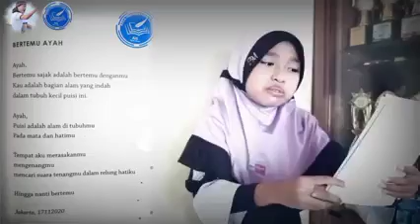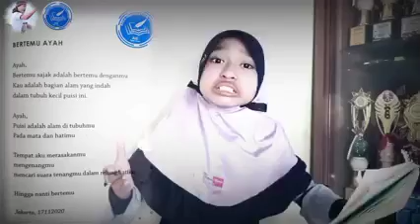LOMBA BACA PUISI NASIONAL 2021| 2ND ANNIVERSARY ASQA IMAGINATION SCHOOL|PRISCILLA NAZIFA| JAKARTA